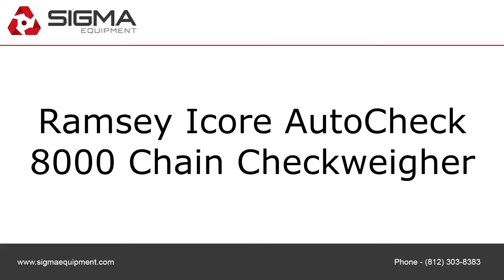Ramsey Icore AutoCheck 8000 Chain Checkweigher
To purchase or view details about this Ramsey Icore AutoCheck 8000 Chain Checkweigher for sale by SIGMA Equipment,